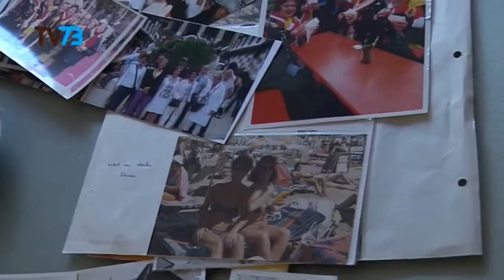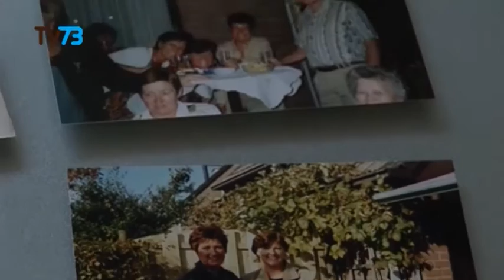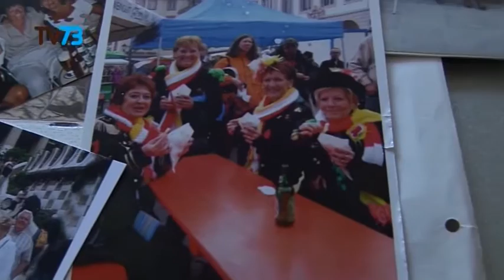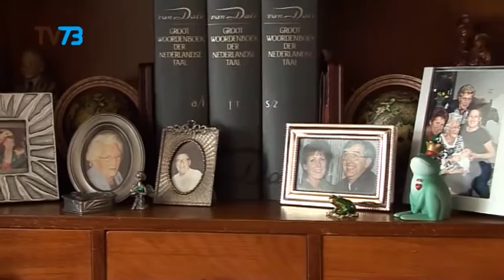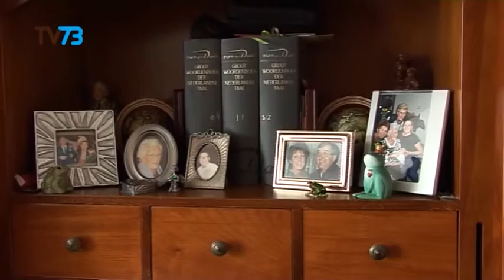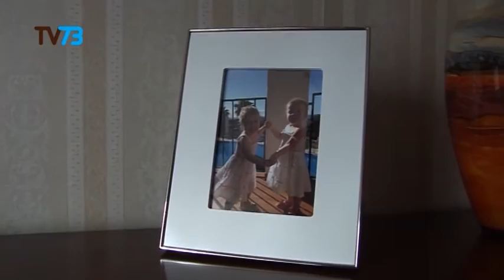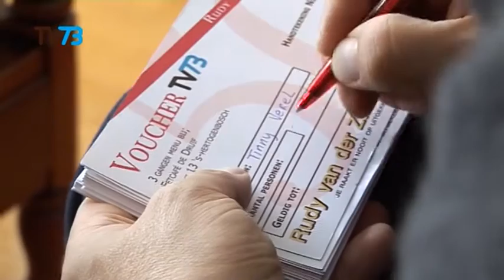Rudy wordt 50 afl.4 - 50 jaar vriendschap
Rudy word bijna 50!
Aan een goede vriendschap komt geen einde dat bewijzen Tinnie en haar vriendin in het programma Rudy word bijna 50. Al vanaf hun zestiende zijn zei nu al meer dan 50 jaar beste vriendinnen. 'Vriendschap is in iemands leven vreugde en verdriet mee beleven'. En in die 50 jaar tijd hebben ze wel heel veel leuke dingen mogen mee maken.